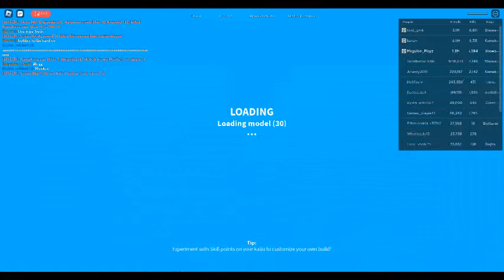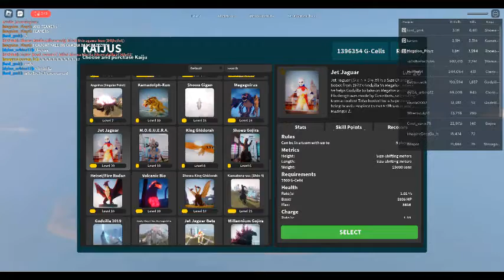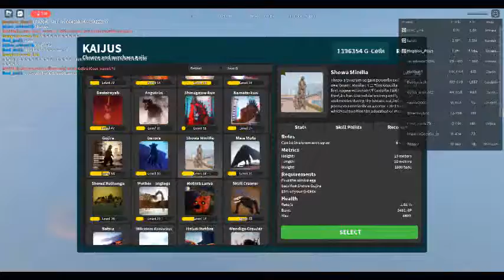Playing Kaiju Universe!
Man so many people low killed me and teamed on me